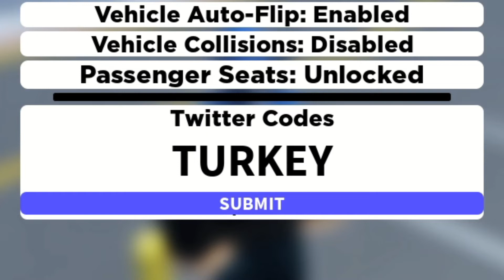NEW ROBLOX SOUTHWEST FLORIDA CODES (NOVEMBER 2021) Roblox Southwest Florida BETA Codes NEW UPDATE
In this Video I showed you ALL NEW WORKING CODES IN SOUTHWEST FLORIDA FOR NOVEMBER 2021! These codes are working in Southwest Florida during Beta and 8 NEW CARS UPDATE.

Welcome to Southwest Florida! Based around the Bonita Springs area, Southwest Florida is a roleplay game that offers a variety of jobs, vehicles, and more!

- Added 8 new cars and new wheels!

🌟LINKS🌟